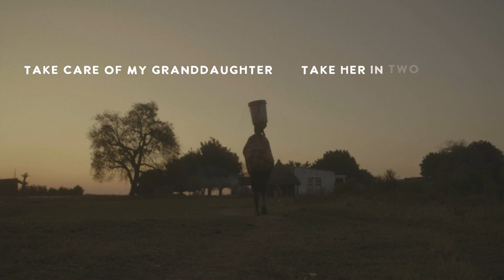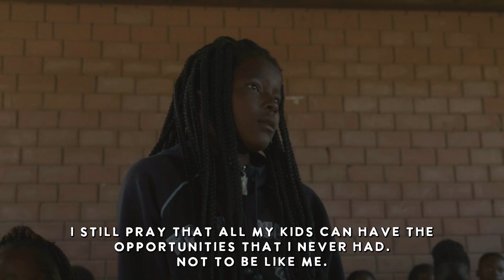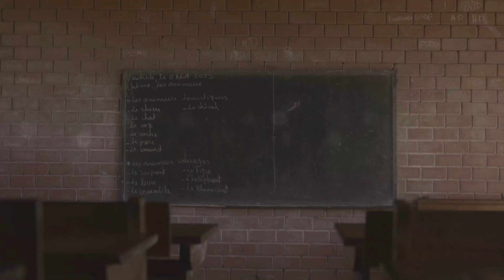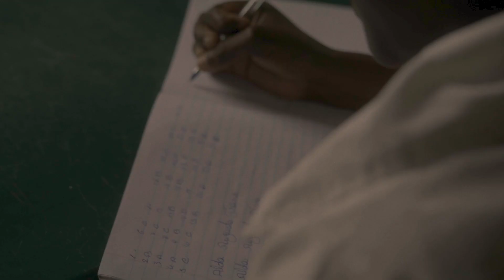Kurandza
Embark on a heartfelt journey with us as we delve into the captivating narrative of Guija, a vibrant community located in the southern region of Mozambique. In this artful documentary, witness the profound impact of education on the young women in this rural village.

Kurandza is a grassroots nonprofit that believes in the power of self-sufficient communities. By developing holistic projects that focus on educating and empowering low-income populations, they lift people, families and communities out of poverty, starting with rural villages in southern Mozambique.